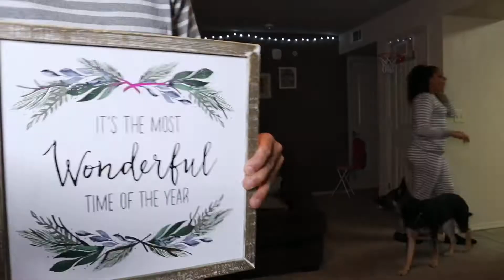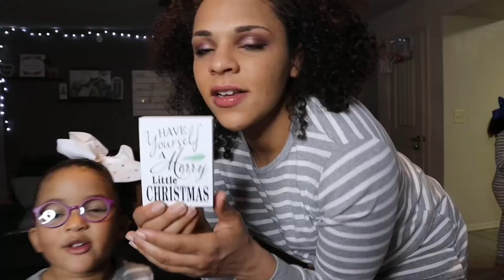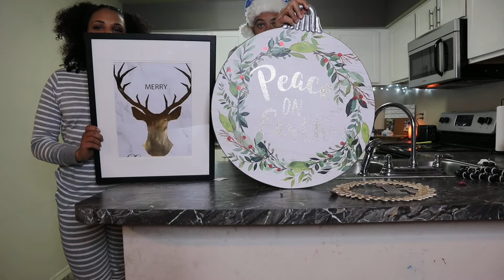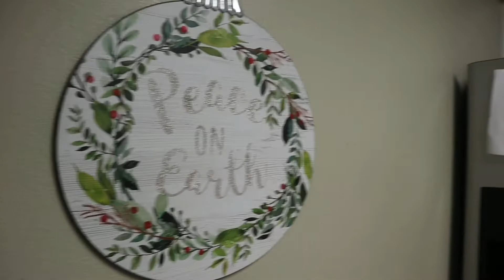Come Decorate With Us For Christmas 2020! - Vlogmas day 2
Hey Rob Squad!
Thanks for stopping in for another video! Today join the squad as they DECORATE FOR CHRISTMAS 2020! An episode full of Christmas cheer, family fun, and lots of love. Our second episode of vlogmas is a must watch, with fun, affordable and cute Christmas decorations!!